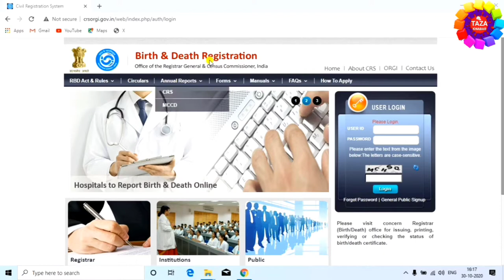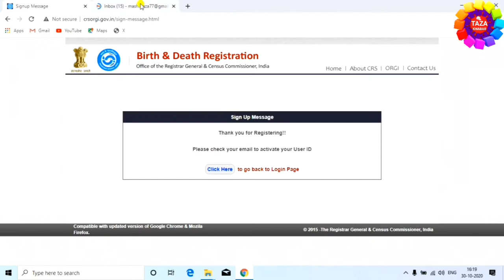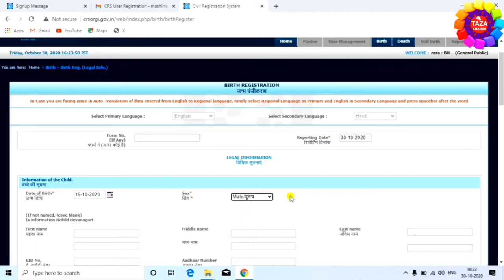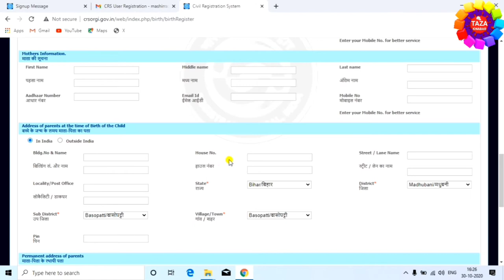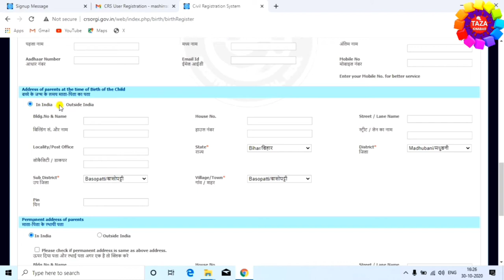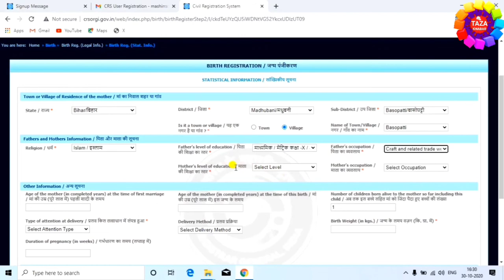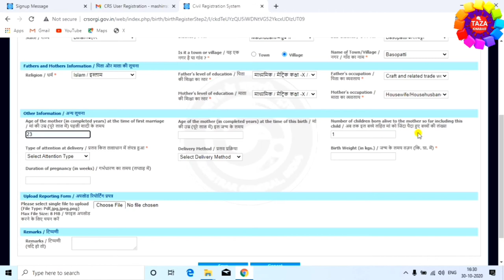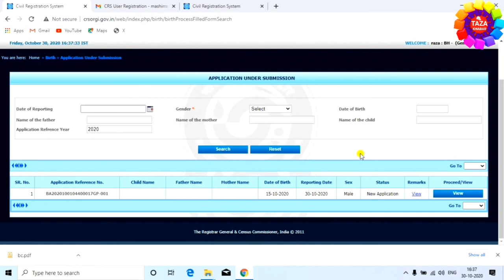Apply for Birth Certificate Online - birth certificate kaise banaye 2021 - जन्म प्रमाण पत्र ऑनलाइन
Ye form aapko submit karne ke baad print karna hai aur iske sath parent ka address proof aur id proof lagakar registrar ke yaha jma karna hai jiska address form par niche diya gya hota hai aur iske sath hi aapko ek declaration form bhi jam karna hai jo aap yaha se download kar lijiye

is video me aap janege ki online birth certificate ke liye kaise apply kare, online birth certificate ka form kaise bhara jata hai aur aap online birth certificate kaise banwa sakte hai.

is video me birth certificate online apply karne ka pura process kafi details me btaya gya hai aapko apply karne ke baad form ko print krke registrar ke yaha jma kar dena hai jiski koi fees bahi hai aur registrar ke yaha se hi aapko birth certificate mil jayega.

tags for reference : birth certificate kaise banaye,birth certificate,online birth certificate,birth certificate online,apply for borth certificate online,how to apply for birth certificate online,janam parman patra,dob certificate online apply,birth certificate online up,birth certificate online bihar,birth certificate online delhi,birth certificate online mumbai,birth certificate online kolkata,birth certificate online haryana,bityh certificate process in hindi,birth certificate online 2021,janam parman patra kaise banaye,janam parman patra online kaise nikale,dob by engineer raza,raza,engineer,zoom,taza khabar,janam parman patra ke liye apply kaise kiya jata hai,janam parman patra ke liye online apply kaise kare mobile se,birth certificate ke liye apply kaise kare mobile se,laptop se janam parman patra ke liye apply kaise kare,apply kaise kare janam parman patra ke liye,birth certificate download kaise kare,janam parman patra download kaise kare,janam parman patra ke sudhar kaise kare,birth certificate me correction kaise kare,जन्म प्रमाण पत्र कैसे बनाये,जन्म प्रमाण पत्र,जन्म प्रमाण पत्र बनाये

Engineer raza